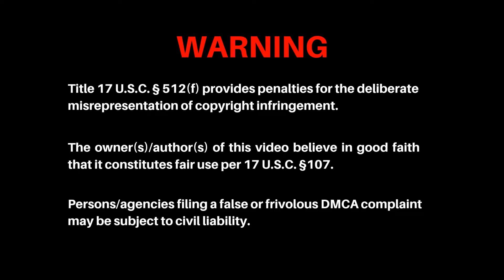NXT | 2K Universe | Ep.4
It's time for the another episode of Earth-28's NXT Wrestling! We have an exciting show for you guys!